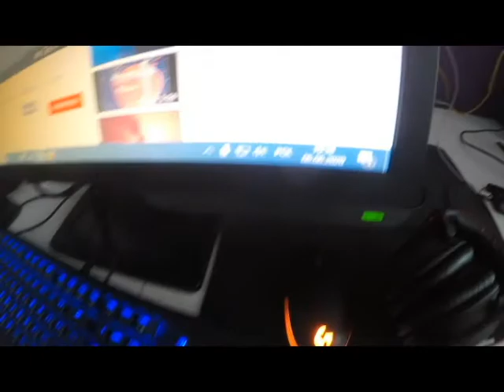"Tymi Tymi no" VLOG z Bootcamp'u w Warszawie